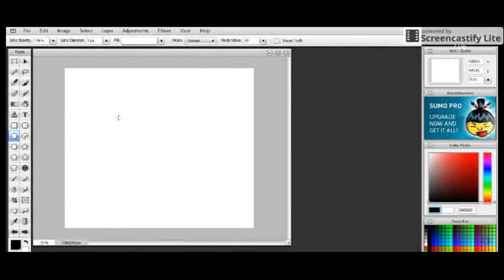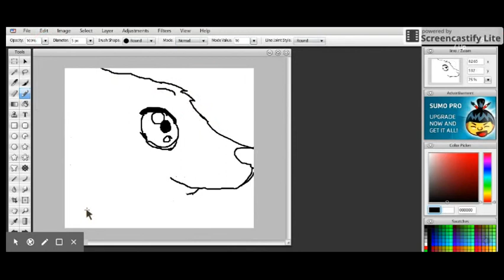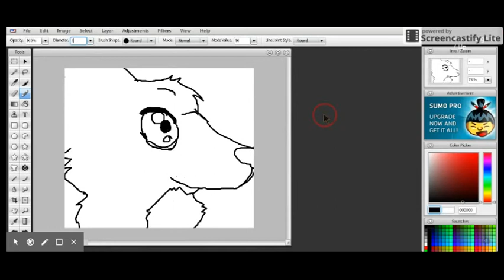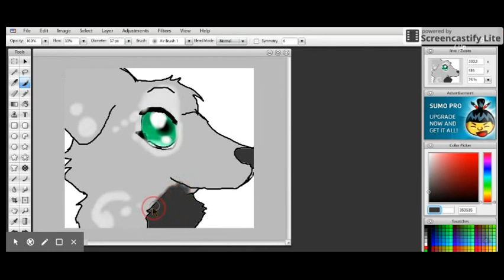Fan art for T3ddy/ Llama Mama